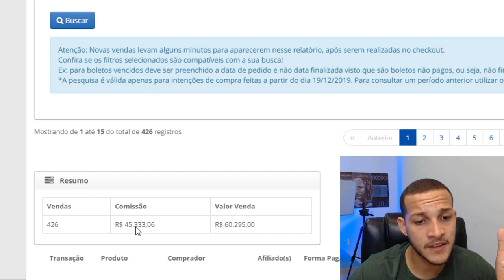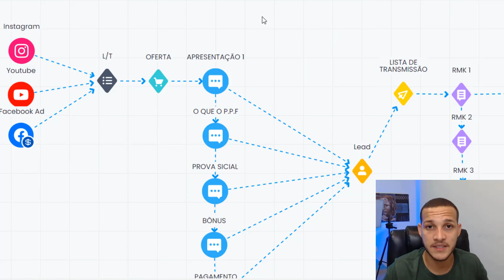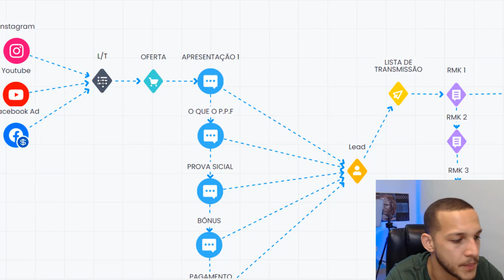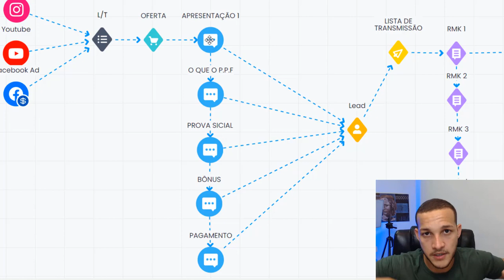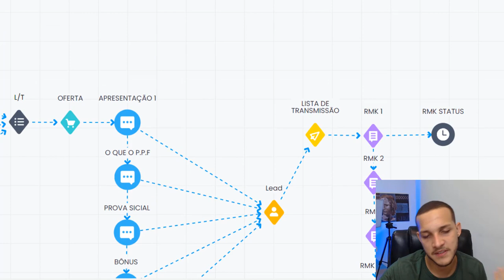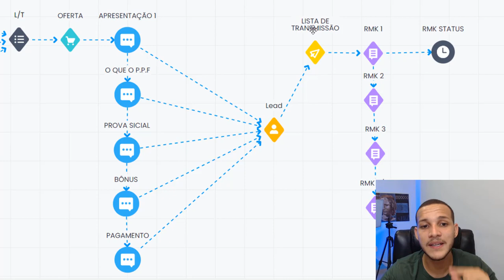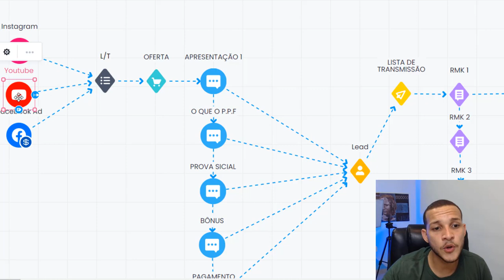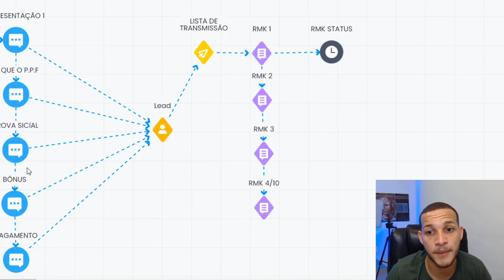GANHEI R$45.333,06 Em Vendas Online Só Com ESSA NOVA ESTRATÉGIA DE MARKETING DIGITAL!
Se você está como iniciante no marketing digital preste bem atenção nesta estratégia que
Disponibilizei aqui para você, pois ela me gerou mais de 45 mil reais em vendas.

hoje já vivo 100% do marketing digital, então sempre testo estrategia de marketing digital

Se estiver começando agora acompanhe o nosso canal, estou sempre disponibilizando vídeos